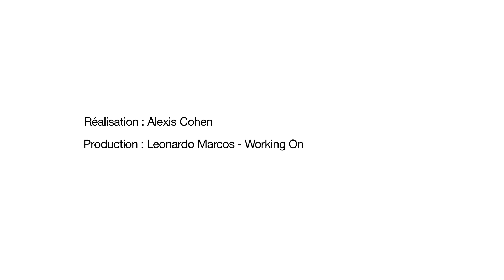ACADÉMIE DES SAVOIR-FAIRE | La terre – "The Basics"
Since the dawn of time, clay has been a part of everyday human life, through iconic objects whose forms have remained essentially unchanged: bowls, cups, vases, bricks… Artisan skills have shaped everything from the simplest, most familiar items to exceptional, highly technical pieces. Opening the Academy’s lecture programme for the first semester of 2015, the inaugural morning session explores the cultural, technical and artistic history of ceramics, from Antiquity to the present.